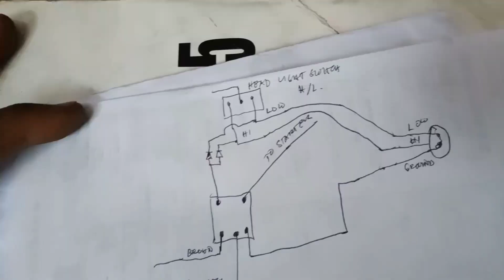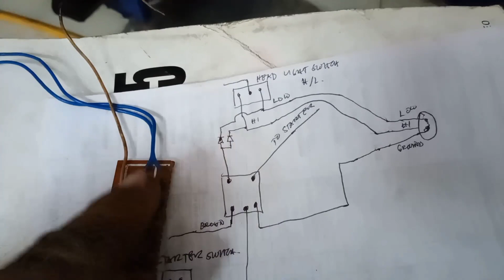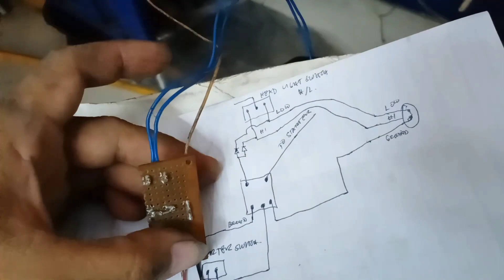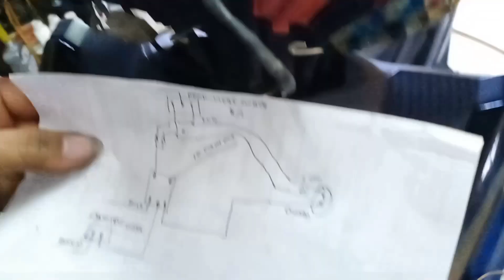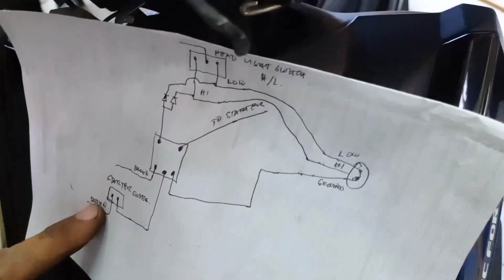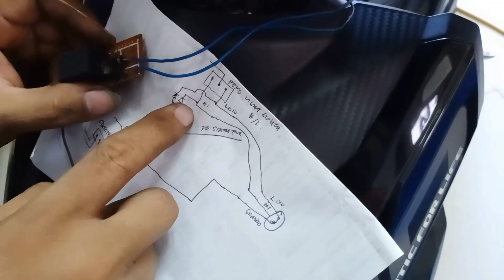Mio I 125 passing GAMIT ANG STARTER switch..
Panoorin po natin kong paano gawin.. push button switch ang gamit sa passing automatic cut off ang linya ng starter pag start Ng motor...